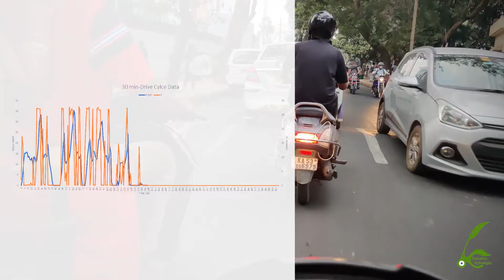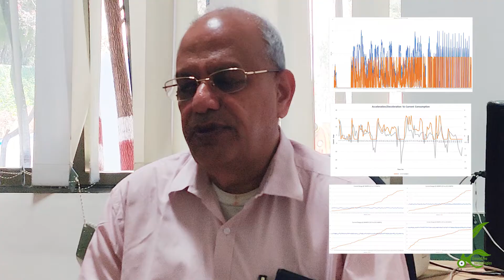How to size an Electric vehicle battery for long life?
Importance of Electric Vehicle Battery sizing for high density start-stop drive cycle.